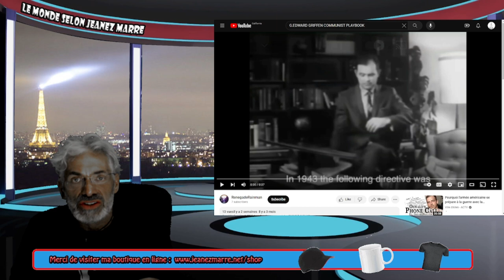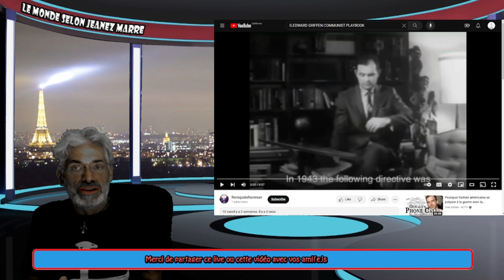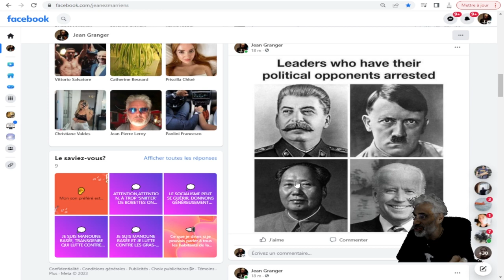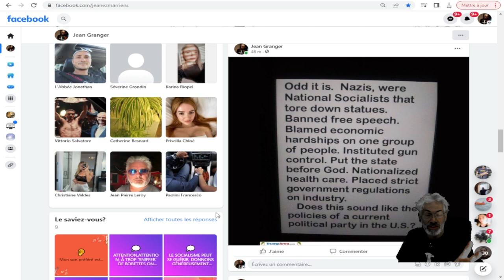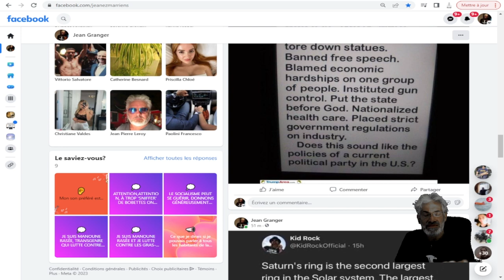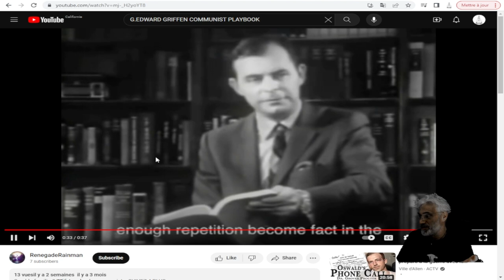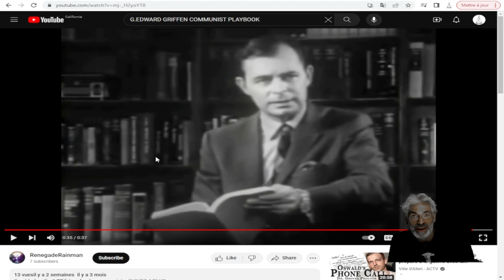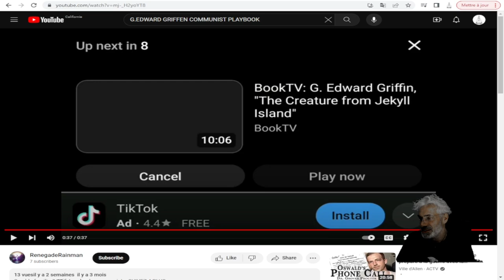PEUPLE DE LA TERRE ÉCOUTEZ CE MESSAGE ; VOYEZ COMMENT ON CONTRÔLE L'ESPRIT DU TROUPEAU !